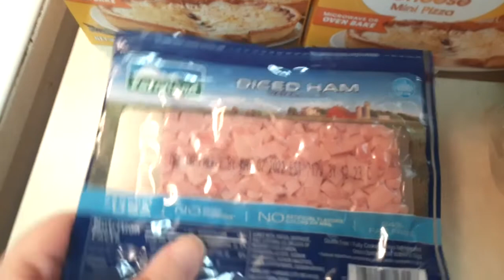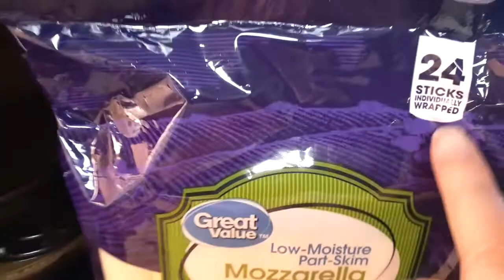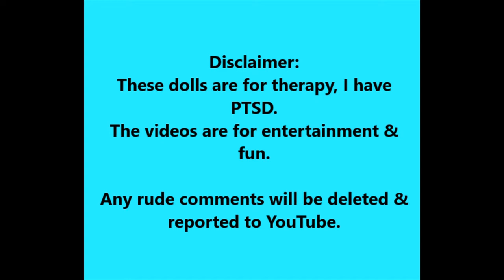Walmart Grocery Haul!! 3/28/2022